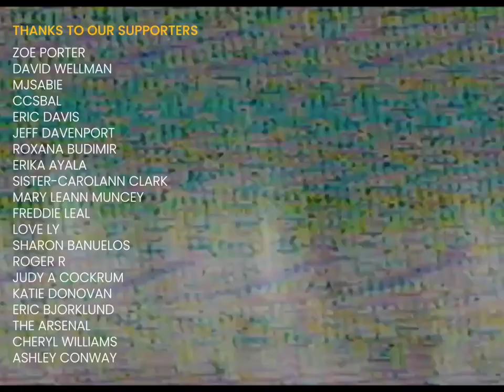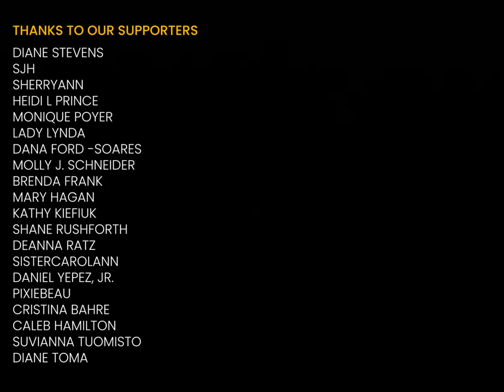Boiling Point Reaction | Stay With Me | Leonardo Torres Reacts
Follow and Support Boiling Point Band

Enjoy this reaction!

Thank you in advance for your love and support.

Bio: Leonardo Torres was raised Catholic and left the church after being threatened to be kicked out for asking questions about the bible concerning his grandfather's death. He identified as an Atheist for 12 years and spent that time actively arguing with anyone who brought up religion. At age 30, he had a strong encounter with God that made him drop his Atheist title and became a free follower of GOD who he calls, "The Great Spirit". Taking God seriously and following Him wherever He leads him, Leonardo was led to start this YouTube Channel, reacting to music as a "Non-Christian" musician reviewing Christian music. Through the music and the stories he began to learn more about Christ and considers himself a Student of Christ. Having been lost and now found, this channel is like a lost and found for lost sheep, Leonardo's goal is to create a safe space where God can find those who are yearning for Him.

Leonardo wants to remind followers of Christ to love one another as they were commanded. He is a man on a mission to spread the love of God to everyone that comes to this channel. Whether you come to stay or are just passing by, we pray your soul is touched by The Holy Spirit and that you are changed forever!